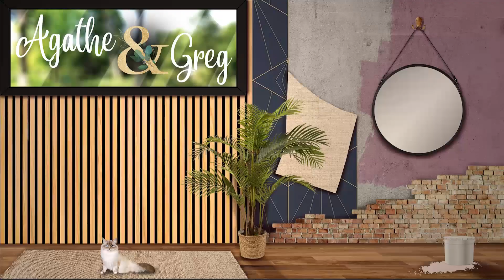On réalise la chambre de notre FILS ⎜ Aménagement chambre enfant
Dans cette vidéo, on s'attaque enfin aux travaux. On commence par la chambre de notre fils de 2 ans. C'était important pour nous qu'il ait tout de suite SA pièce à lui qui ne bougerait plus (jusqu'à ce qu'il s'en lasse). Pour cette chambre, on a testé la peinture au bicarbonate, la pose de moulures et la pose de tapisserie (spoiler alert : c'était un enfer).

On vous montre également les étapes de détapissage, pour retirer le papier peint existant et le nettoyage des murs pour préparer à la peinture.

Dans cette vidéo :
- Peinture : Rouge de Terre - Libéron

Dans la chambre enfant :
- Fausses plantes - IKEA
- Table à langer : commode IKEA qu'on a transformé
- Fauteuil : IKEA
- Sac à linge sale : La Redoute (indisponible)
- Tipi : Little Dove
- Ciel de lit : Mon lit cabane (je l'ai transformé en ajoutant des noeuds pour le retenir sur les côtés).

Le lit de Léonard est un Babybjörn. On vous le recommande à 100%. Il est bien mieux que les lits à barreaux.

Agathe xx